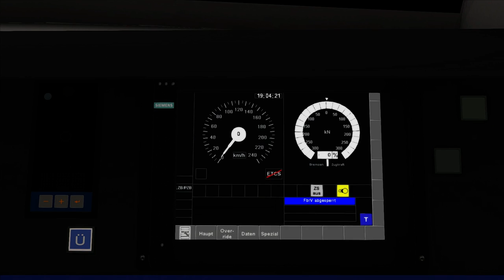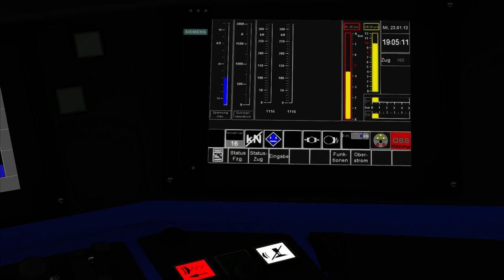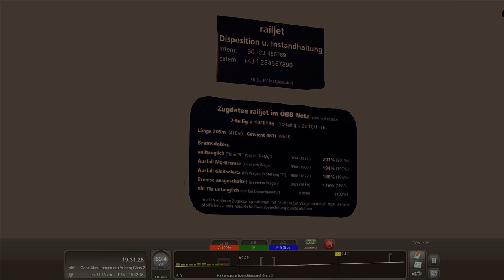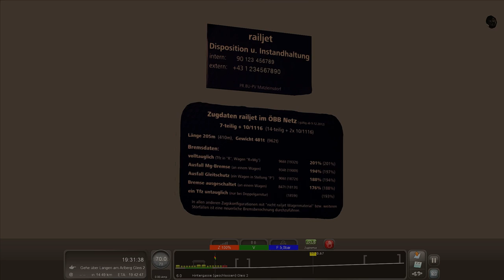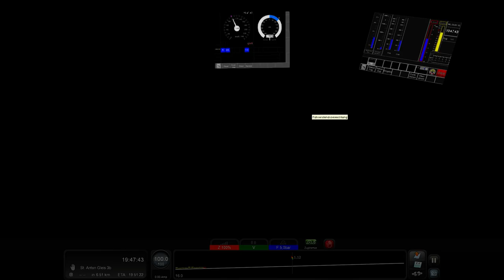TRAIN SIMULATOR 2017 ☆ RailJet Steuerwagen8090 V2 - RJ667 den Arlbergpass hoch nach St. Anton | 3LE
** Über eine Bewertung des Videos sowie Feedback zum Video würde ich mich sehr freuen ;) - Checkt auch meine Twitter-Seite ab! **

Heute fahren wir mit dem RailJet Steuerwagen Afmpz 8090  den Railjet 667 nach St. Anton über den Arlbergpass.
Wir übernehmen den Zug im Bahnhof Feldkirch und fahren ihn bis nach St. Anton.
Während der Fahrt habe ich euch viel zum Railjet erklärt und ein paar Bilder eingeblendet :)
Ansagen sind mit dabei.
Unterwegs gab es dann keine weiteren Vorkommnisse und alles verlief planmäßig.
Viel Spaß! :)

Wenn du Verbesserungsvorschläge hast, dann schreibe mir das bitte in die Kommentare :D

Check die Seite doch mal aus!